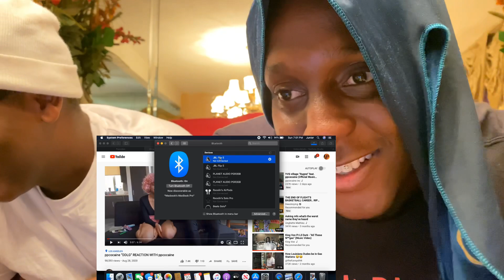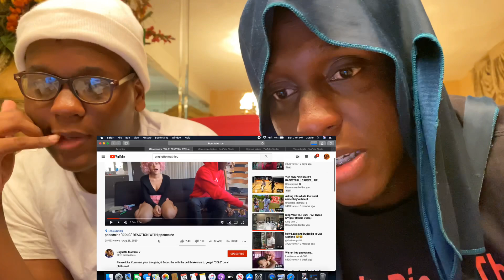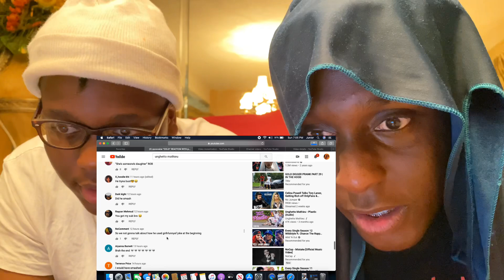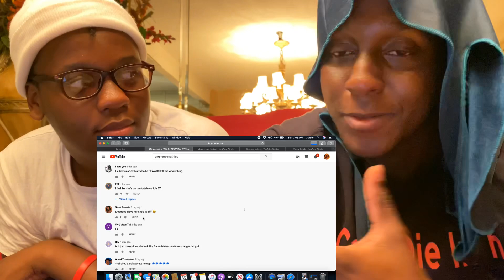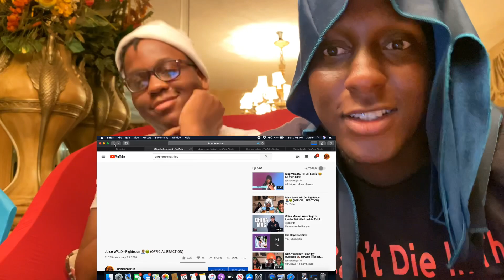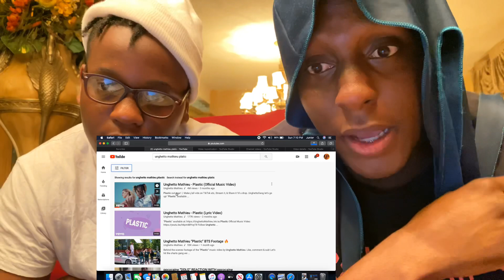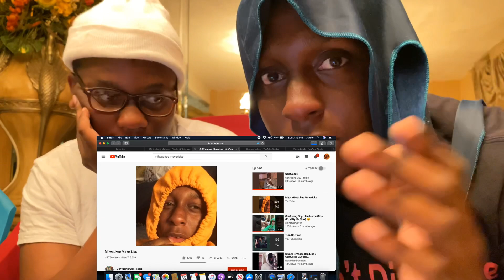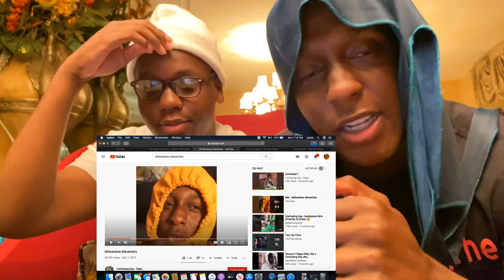Unghetto Matthieu stole from me too? 😂😅